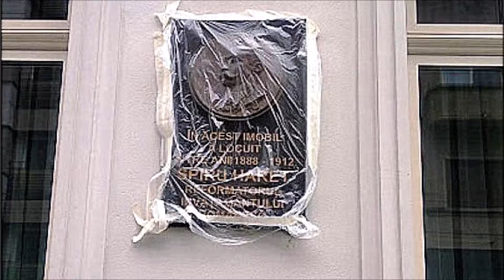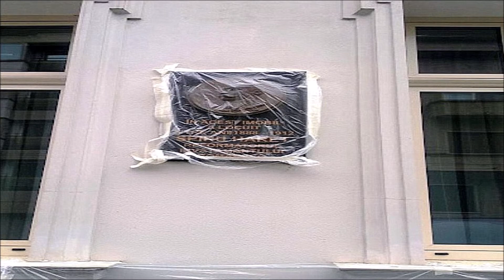POEME CHINUITE de Ben Todica, versuri Lidia Lazu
Un clip audiofotorecitare la versurile poetului intitulate: POEMELE CHINUITE / NU SUNT ALTCEVA / NU-MI DORESC ARMONIA ABSOLUTĂ / NU VREAU SĂ CRED CĂ FAC PARTE / DINTR-UN IMENS GOL / NU MĂ STRĂDUIESC DELOC / SĂ NU MAI SIMT NIMIC / SĂ NU MAI FAC NIMIC / SĂ NU MAI FIU NIMIC / SĂ MĂ ÎNGLOBEZ ÎNTR-UN SPAȚIU / FĂRĂ SFÂRȘIT / UNDE NU VEZI / ȘI NU AUZI / NU IUBEȘTI / NU TE FRĂMÂNȚI / NU SUFERI / NU TRESARI / NU PLÂNGI / NU RÂZI / NU TE LUPȚI / NU MAI ȘTII DE CE AI PLECAT / ȘI NU VREI SĂ AFLI / UNDE ȘI CÂND AI SĂ AJUNGI

ORI CĂ N-AI CUM
15 IULIE 2015

MARELE PLAN

Într-o altă galaxie
cu un alt Soare
Atotputernicul
a creat o altă lume
pe o altă planetă

dar după doar o mie de ani
lumea aceea
a constatat El stupefiat
era identică și la fel
cu asta găunoasă
de pe planeta Pământ
ba uneori
în rele
o întrecea cu poftă și plăcere
cu mult

Ei nu-i a bună
și-a zis
iar am greșit cu ceva
ia să fac eu o strigare la cer
a celor câtorva oameni buni
ca să mă lămuresc cu restul mai ușor

dar în acest fel munca Lui s-a îngreunat
pentru că oamenilor
nu de moarte le este acum foarte frică
ci de risipirea zilelor foarte scurte
pe muncă cinstită și
pe cumpătare ca la carte
și au început să fure la grămadă
ca să se distreze din ce în ce mai mult
să se destrăbăleze
mai ceva ca în Pompei
și mult mai bine
decât pe vremea Sodomei și a Gomorei
la un loc

Ce-i de făcut și n-am făcut
se întreabă El
aproape fără rost
și ca un fulger a trecut în revistă
absolut totului tot
și s-a lămurit

Păi frate
de ce mi-a fost Mie greu
să însuflețesc 100 de Adami
și din ei să scot 100 de Eve
de ce nu i-am făcut lui Laoocon
din altă coasta a lui
o altă nevastă
dacă mama fetelor lui nu M-a ascultat
și a încremenit în curiozitatea ei năroadă
chiar și după potop
ar fi trebuit să mai fac niște oameni
să nu-l las pe Noe să se descurce
doar cu ai lui
că uite la ce s-a ajuns

Gata
șterg tot
și-o iau de la capăt
că m-am încurcat în așteptări prea mari
de la o turmă de păcătoși
care nici măcar nu-mi seamănă
în vreun fel
7-8 august 2015

CREDINȚA MEA

Nu îmi este frică
să găsesc noduri
în papura deasă a Torei
Bibliei Coranului
și a multor altor scrieri oamenești
care au pretenții sfințești
pentru că
eu cea care nu țin cont de litera lor
de cele mai multe ori prea pătimașă
și de aici
cu mulțimea de nerozii
servite ca adevăruri absolute
eu cea neînsemnată
simt Puterea Divină
o recunosc și mă încred în ea
și mă rog la ananghie
și mă ridic
căci darurile mici vin mereu
ca și cum roua dimineții
se așează pe creștetul meu
și în plină iarnă și în miezul verii
mă înclin și le primesc
cu mare bucurie
fără să bat toba
și fără să încerc să lămuresc pe cineva
acesta este doar adevărul meu
9 august 2015

Experimentul Tău
de ultimă oră
nu va dura mult
pentru că de/a lungul clipelor Tale
înapoierea și/a dat mâna cu sălbăticia
și au făcut miș fărâmiș
orice urmă de Înălțare
Știm
și n/avem încotro
suportăm rezultatul nefast
al planurilor Tale
căci suntem neînsemnați
și mai ales înfumurați
motiv pentru care
trimiți urgia fundamentalistă
să ne trezească la realitate
NU suntem suflați cu Duhul Sfânt
ci am rămas țărâna luată de vânt
și purtată de colo colo
fără nicio noimă
din care
cu mărinimie fără seamăn
ne/ai întrupat
însă cerurile Tale
vor rămâne cumplit de reci
fără nicio suflare
până se vor preface și ele
într/o pală de vânt
plimbată de hău

fără scăpare

26 sept.2015

PERSPECTIVĂ

Nimic nu este la voia întâmplării
toate se leagă strâns
pentru a împlini cuvântul scris
oriunde
dar nedictat de nimeni

copiii copiilor noștri
vor plăti pentru nesăbuința
unor minți bolnave
care se cred îndreptățite
să cucerească omenirea
s/o ascundă sub voaluri
să nu se vadă deloc
suferința
doar supușenia
obediența
necrâcnirea
dictate de frică

Dacă astfel de credință
aștepți Tu de la noi
înseamnă că ne/am înșelat amarnic
ne/am agățat speranțele
de o vorbă/n vânt

oriîncotro ne vom întoarce
NU vom mai găsi
DRAGOSTEA TA îndelung răbdătoare
și fără de margini
și
din această pricină
MOARTEA cea veșnică
ne va POTOPI

LIDIA LAZU